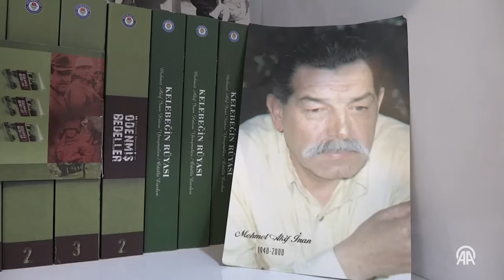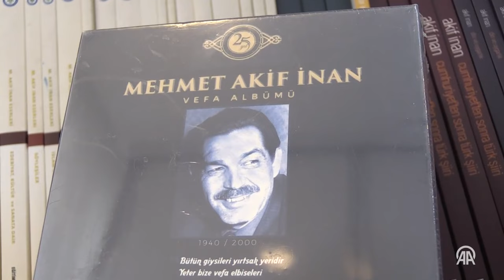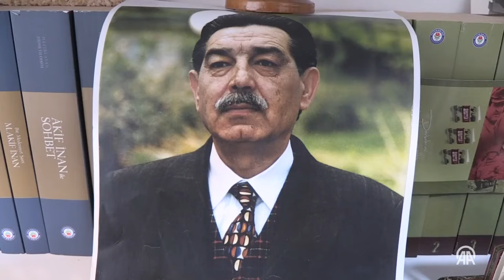"Kudüs Şairi" Mehmet Akif İnan'ı vefatının 24. yılında kızı anlattı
"Mescid-i Aksa" şiiri dolayısıyla "Kudüs Şairi" olarak bilinen şair, yazar, eğitimci ve Memur-Sen'in kurucu genel başkanı Mehmet Akif İnan'ın vefatının üzerinden 24 yıl geçti.